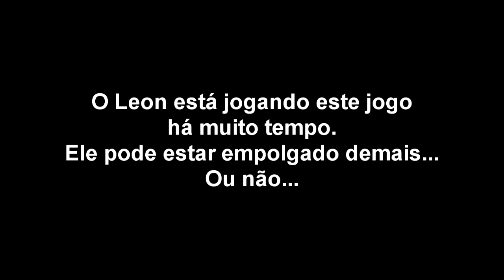MOTOSSERRA! - Battle Run (iPhone)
Battle Run
iPhone